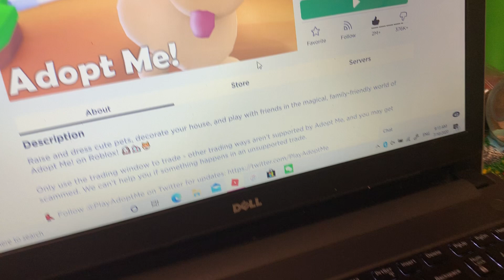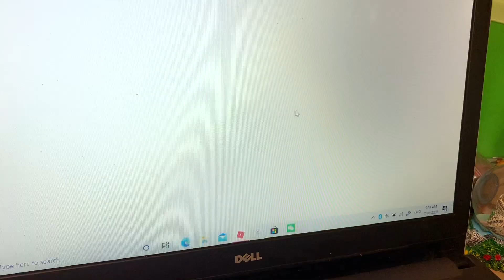Got scammed from a bug in adopt me!!!